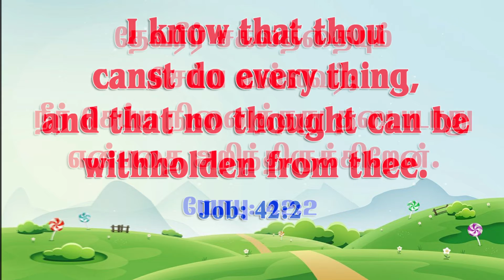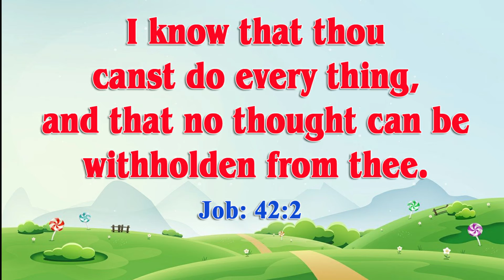Daily Bible Verse in Tamil & English | Today's Bible Verse | 06.07.2021